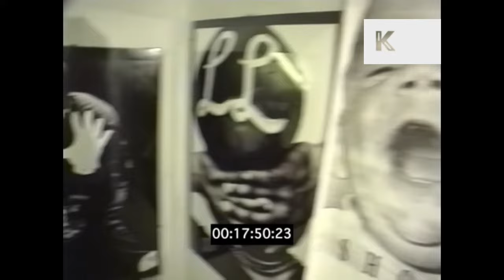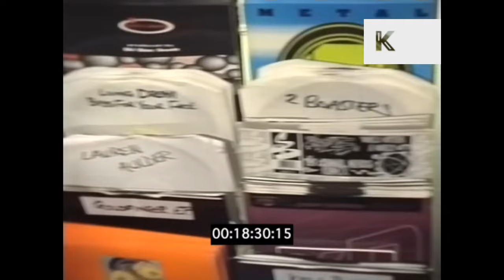Black Market Records DJ 1990s London | Premium | Kinolibrary x Dick Jewell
Black Market Records DJ 1990s London | Premium | Kinolibrary x Dick Jewell from the Kinolibrary Archive Film Collections. Clip ref SK45 available in SD. To order the clip clean and high res, or to find out more about our archive collections,

Early 1990s Soho POV walking into shops, restaurants, bars